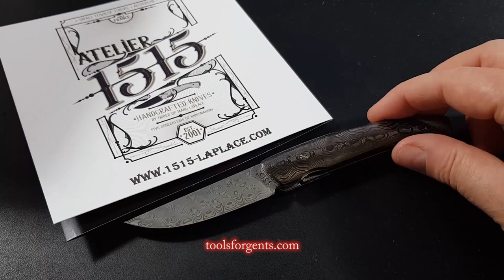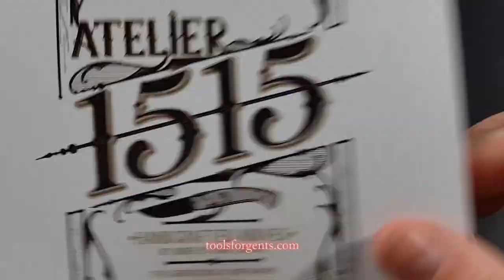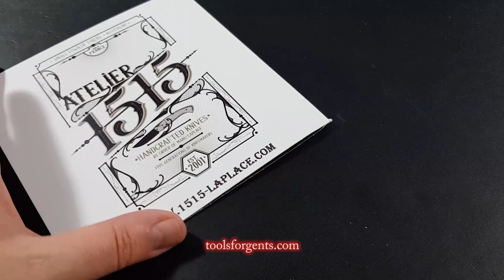New & Hot: Atelier 1515 Manu Laplace Modelle jetzt auch mit Fatcarbon!